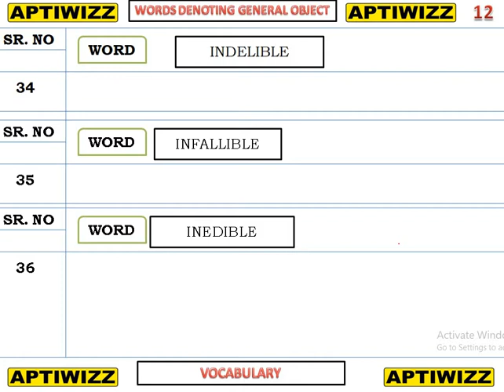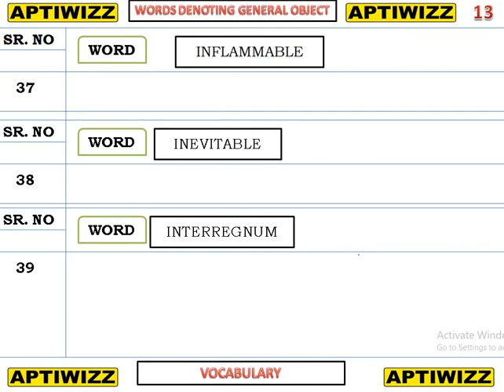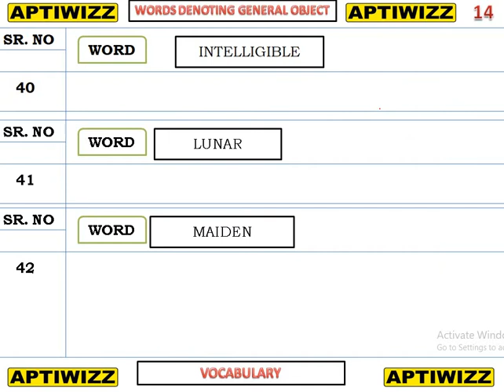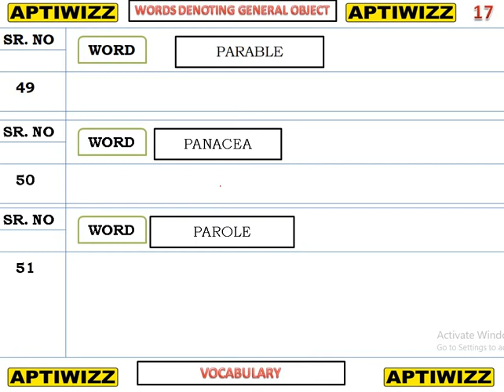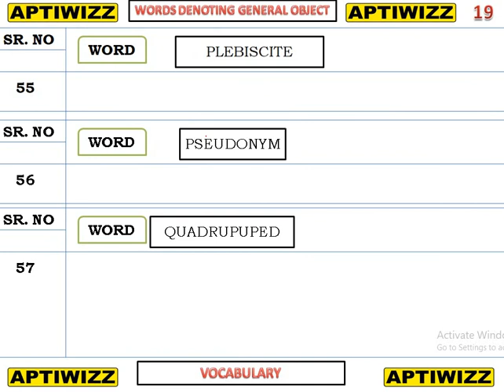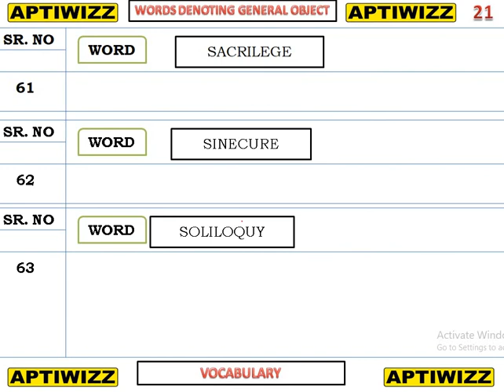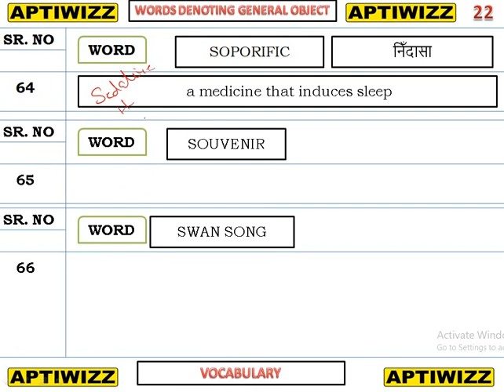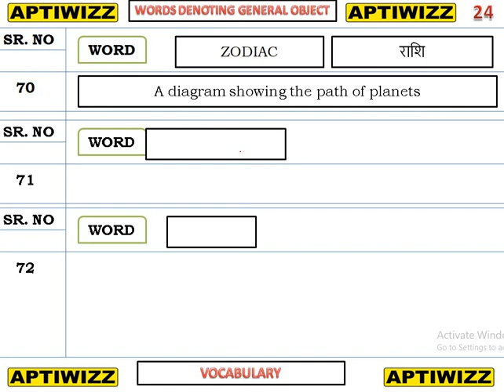WORDS DENOTING GENERAL OBJECT - 2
IT IS AN IMPORTANT TOPIC FOR ALL COMPETITIVE EXAMS AND IN THIS SERIES WE ARE TRYING TO COMPLETE ALL THE TOPIC RELATED TO EXAMS SO THAT ASPIRANTS CAN EASILY CRACK QUESTIONS. THIS SERIES IS IMPORTANT FOR ALL COMPETITIVE EXAMS LIKE SSC, ARMY, POLICE, HPSSSB, CONDUCTOR , PATWARI AND ALL OTHER STATE EXAMS.